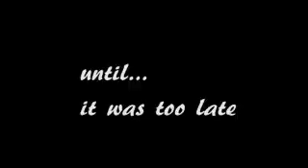paraeuchariah part 5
the monster died too soon